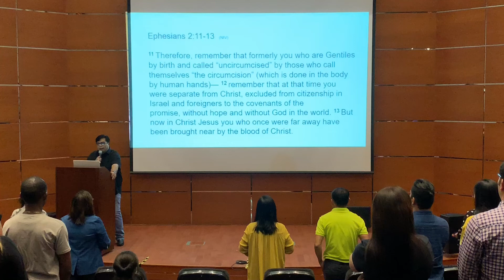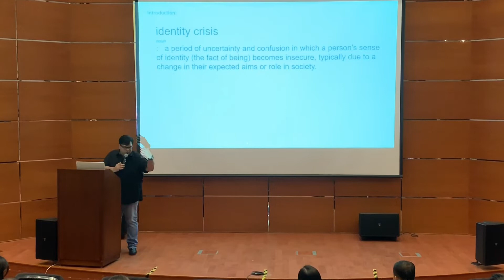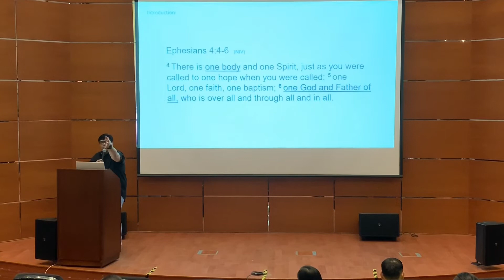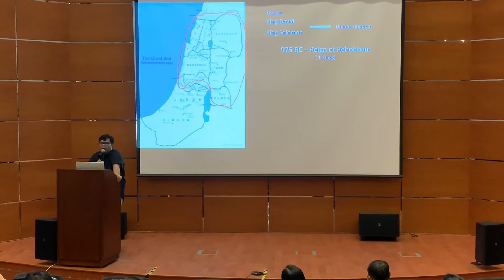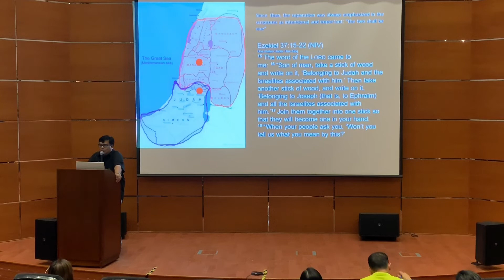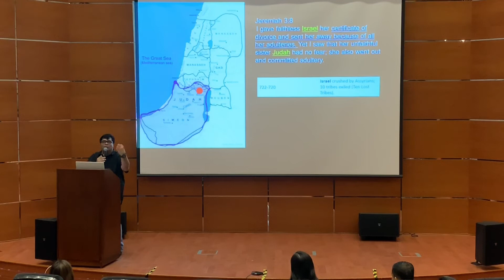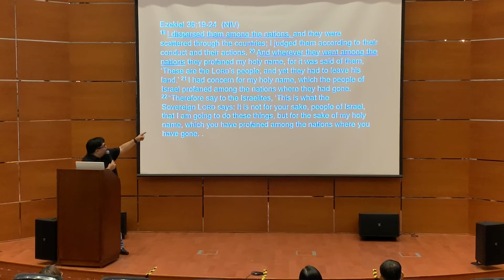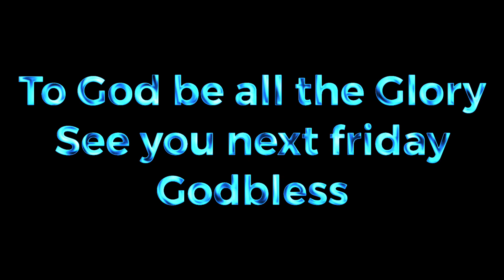Identity Crisis Part, 1/By; Pastor Rico Blevens Ado